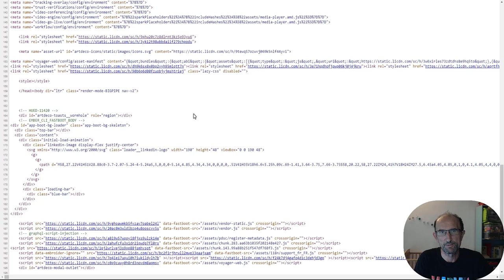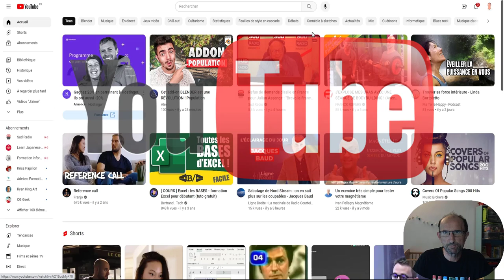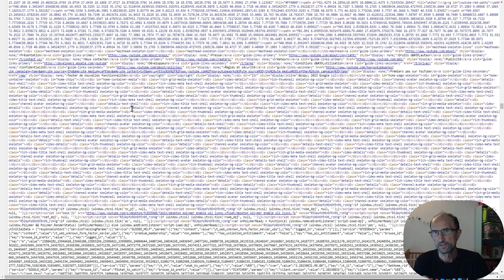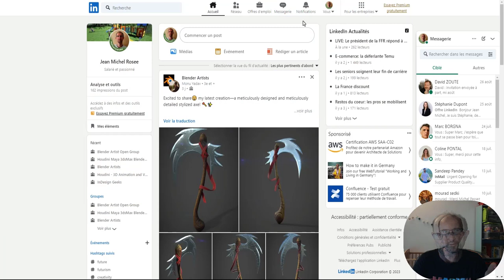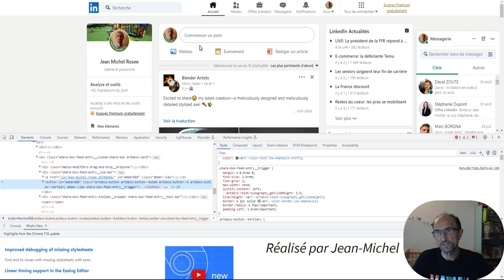Et si on parlait du web - HTML - CSS -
Et si on parlait du web, toute page que vous consulter est automatiquement conçu avec du HTML5 et CSS3, il suffit de voir les exemples que je vous propose.